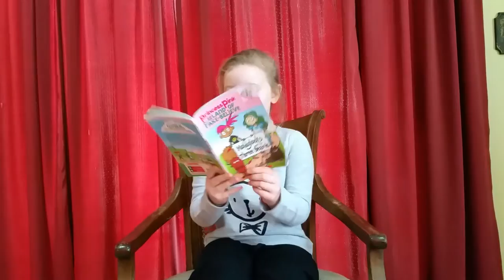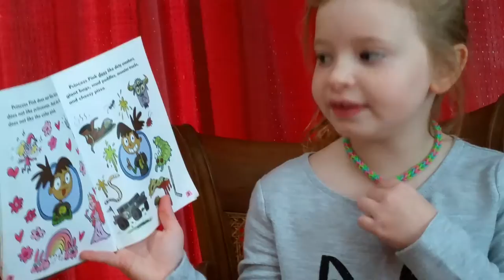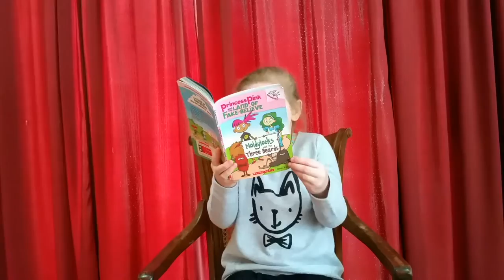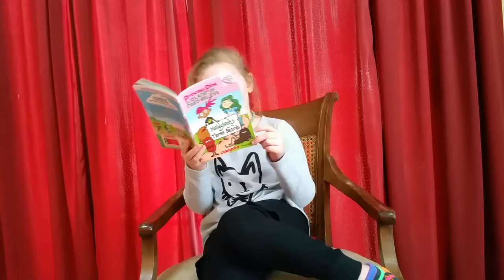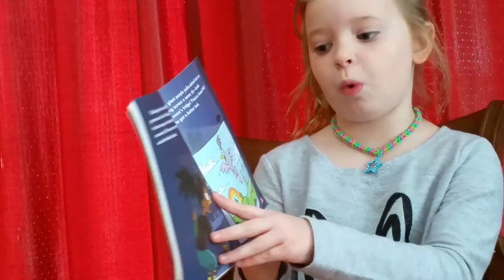Sydney reads - Moldy Locks and the Three Beards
Inspired by Storyline Online